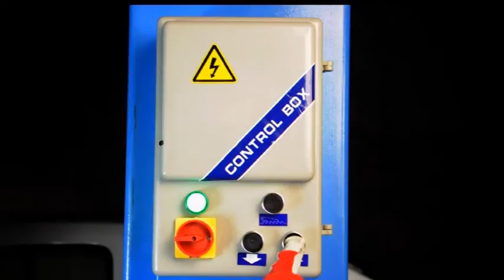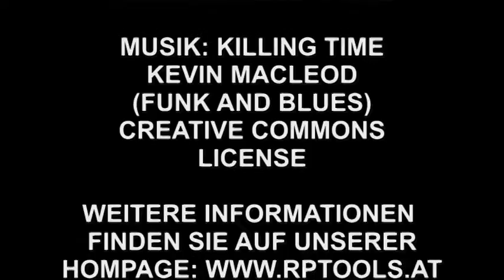RP-TOOLS - 2-Säulen-Hebebühne 5 Tonnen RP-R-6150B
Die RP-R-6150B Hebebühne von RP-TOOLS ist eine hydraulische 2-Säulen Hebebühne mit 5,0 Tonnen Tragkraft. Das neue Modell ist nun mit vollautomatischer Entriegelung der Sicherheitsklinken, Seilsicherung, Aufnahmetellersicherung, Notablasssystem, Werkzeughalter und standardmäßigen 380V Motor ausgestattet.

- OPEN AIR DESIGN
Am Boden befinden sich eine Überfahrrampe.
Ein bequemes Arbeiten an Fahrzeugen mit Hochdach wird hier gewährleistet (Hydraulikleitungen sowie Ausgleichsseile laufen unter der Überfahrrampe).

SICHERHEIT - ES GEHT UM IHR LEBEN!
DIESE HEBEBÜHNE WURDE IM JÄNNER 2010 AUF DIE NEUESTEN GESETZLICHEN ANFORDERUNGEN ÜBERPRÜFT UND ERFÜLLT SOMIT DIE DERZEITIGEN RICHTLINIEN IM BEREICH TRAGKRAFT, KONSTRUKTION UND SICHERHEIT!!!

    * Notablasssystem bei Stromausfall
    * Elektrische Entriegelung des Sicherheitssystems
    * Türschoner (Gummischutz) auf beiden Seiten
    * Hydraulische Sperrventile
    * Akustische Absenksicherung
    * Gleichlaufregulierung
    * Arm Ausfahrsicherung
    * Verdrehsicherung Tragteller
    * Gesicherte drehbare Tragteller
    * Seilabfallsicherung
    * Einklemmschutz nach EN-Norm
    * Automatische Tragarmarretierung
    * Überlastventil
    * Absenkungssicherheitsvorrichtungen
    * Automatisch Einrastende Sicherheitsklinken

- Hydraulisches Hubsystem mit 2 Hubzylindern, mit weniger beweglichen Teilen und deutlich geringeren Wartungsaufkommen als bei Spindelhebebühnen.
- Wartungsfreie, Innengeführte Hubwagen mit langlebigen Gleitführungsbacken.
- Die vier dreifach teleskopierbare Tragarme wurden für die neuen Transportergenerationen entwickelt, vordere Arme können nach hinten klappen.
- Elektronische Selbstüberwachung der Sicherheitsfunktionen.
- Ruckfreie mechanisch gesteuerte Gleichlaufregulierung.
- Einfache Montage der Hebebühne, Arbeitszeit ca. 4 Stunden da 80% bereits vormontiert sind. Eine ausführliche Montageanleitung in deutscher Sprache wird mitgeliefert.
- Geringe Anforderungen an die Aufstellfläche:
Bodenanforderung nur 200 mm Beton der Güte min. C20/25 DIN1045:2001-D7 (armiert)
- Weltweit zufriedene Kunden - Beispiele unter Referenzen auf unserer Homepage

Vollautomatisches Absenksystem
Diese Hebebühne besitzt ein neues vollautomatisches Absenksystem und kein veraltetes Mechanisches System mit Handentriegelung oder Seilzug wie viele Internetanbieter es anbieten.

Mehrkostenbeispiel Hebebühnen mit Handentriegelung:
Autos pro Tag: 10
Zeitaufwand pro Auto: 1 min.
Zeitaufwand Gesamt pro Tag: 10 min.

Lohnkosten pro min (60,-- €/Std.): 1 €

Lohnmehrkosten für Handentriegelung pro Tag: 10 €
Lohnmehrkosten pro Jahr: 3650 €

ERHÄLTLICH AB: €2.799,99,- (NETTO)